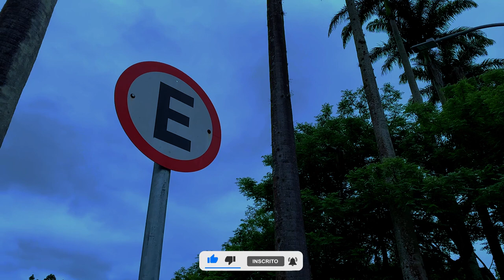CORSA SEDAN COM RODAS DE CRV MUITO BAIXO